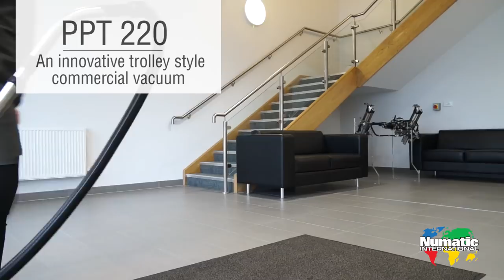PPT220 Trolly Vacuum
An innovative vacuum by the makers of Henry, providing ease of handling and the total convenience of lift-off storage for all the cleaning essentials.